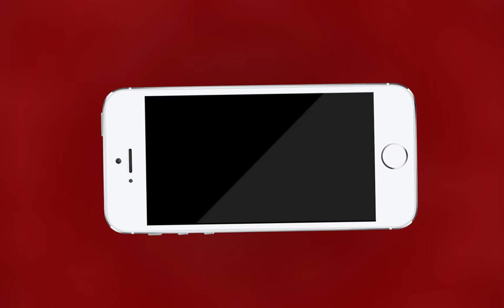AJMER NEWS | किशनगढ में मीरा बावड़ी लिंक रोड़ पर अज्ञात बदमाशों का देर रात आतंक | MTTV INDIA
किशनगढ में मीरा बावड़ी लिंक रोड़ पर अज्ञात बदमाशों का देर रात आतंक
हथियारों से लैस अज्ञात बदमाशों ने दुकानो और घर में की तोड़फोड़
एक युवक हुआ गंभीर रूप से घायल
मदनगंज थाना इलाक़े में आए दिन होती रहती है वारदातें
व्यापारियों ने दी मदनगंज थाने में अज्ञात हमलावरों के खिलाफ शिकायत